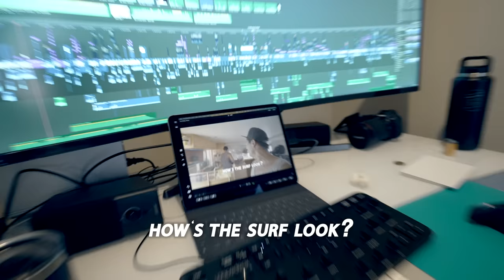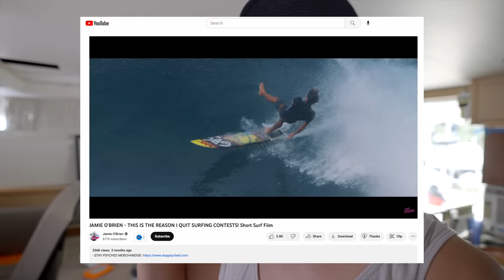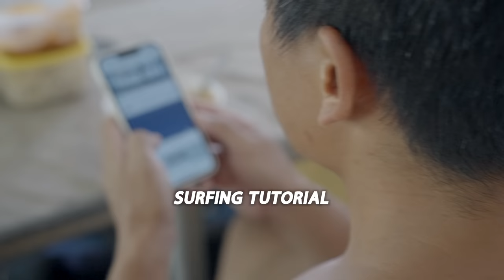Epoxy Resin & Hair Don't Mix, I Go Bald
We do some massive fiberglassing on the bulkheads and Carlos drops epoxy resin all over my head. I tell Colin surfing is easy until we actually have to go. The water causes the epoxy in my hair to cure quickly and then it's stuck forever. Luckily, Colin @ParlayRevival has experience in this realm and is able to get it all out. with clippers.

For extra vids and to get in our secret chat group

Gear I use to make these vids:
▸ main cam: sony FX3
▸ microphone: sony ECM-B10
▸ 2nd cam: iPhone 13
▸ water shots: gopro11
▸ shots from air: mavic air2s and mini2
▸ editing computer: macbook pro 16" 2022